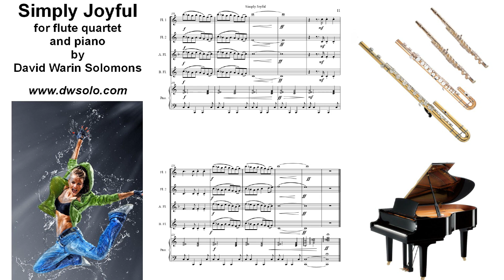Simply joyful (How shall I sing that Majesty) for flute quartet and piano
Instrumental arrangement of my choral setting of John Mason's poem "How shall I sing that majesty".
The style is reminiscent of the 19th century although the piano part does go into 20th century style syncopation at times.